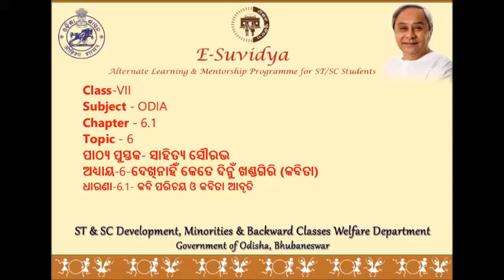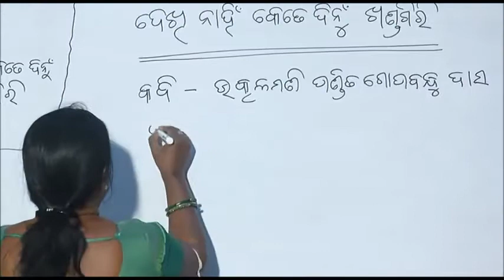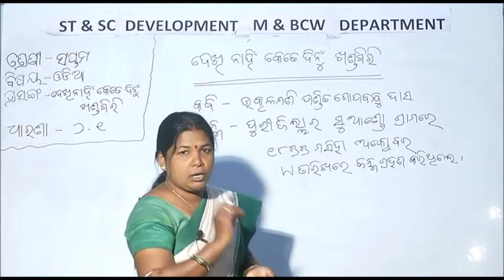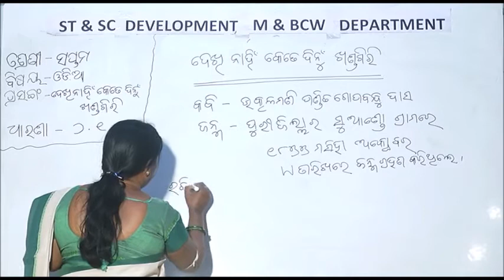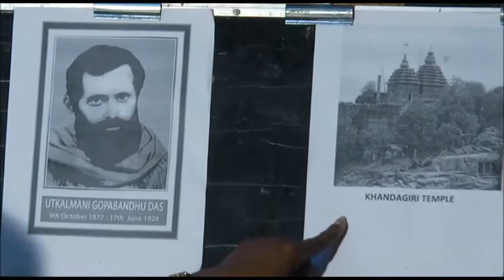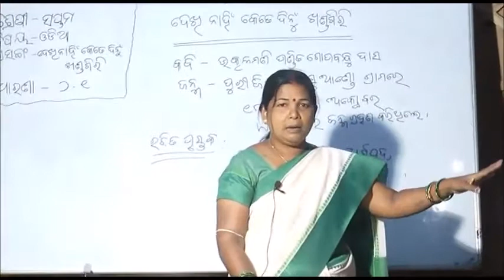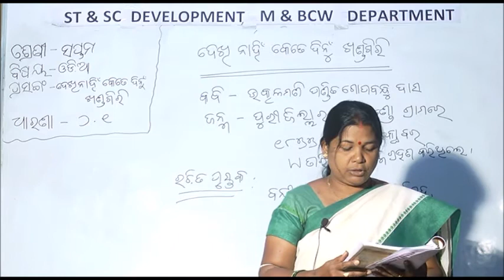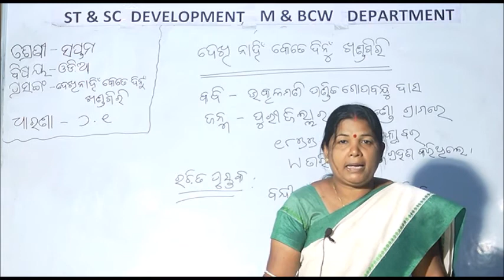Class VII ODIA 6 1